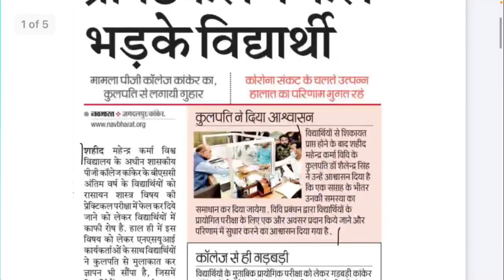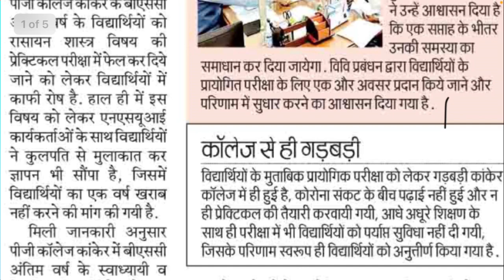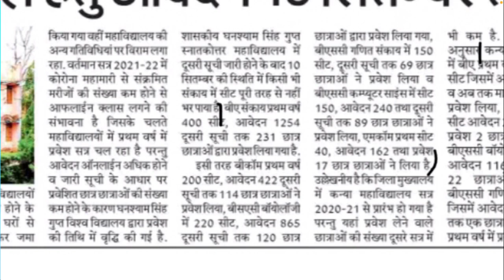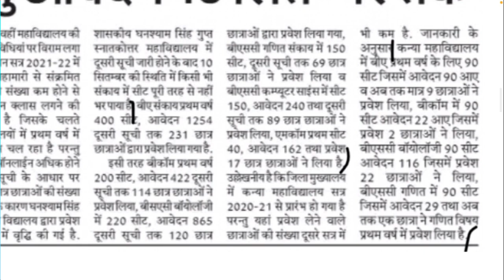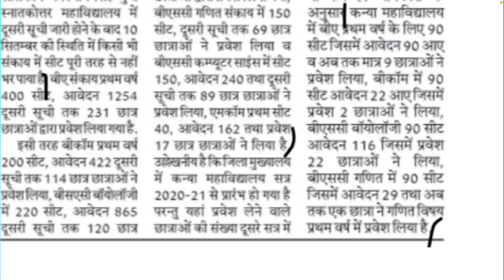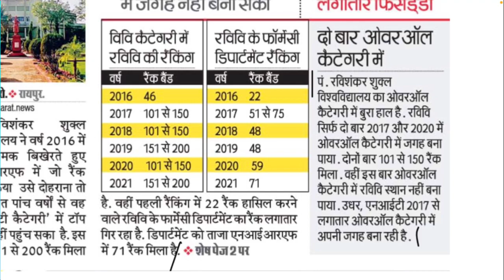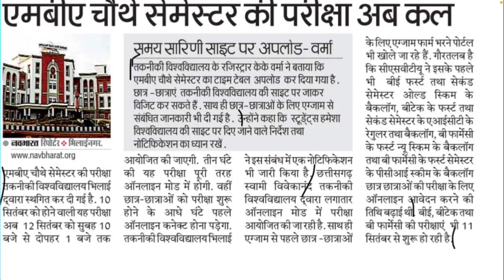11 September 2021 | CG EDUCATION NEWS | PRSU | DURG UNIVERSITY | CSVTU EXAM NEWS | BASTAR UNIVERSITY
11 September 2021 | CG EDUCATION NEWS | PRSU | DURG UNIVERSITY | CSVTU EXAM NEWS | BASTAR UNIVERSITY

About this video:
Hello dosto Mai hu Ram Verma aur is video me apko 11 September 2021 ki Chhattisgarh ke education se jude sare latest update diya gaya hai ummid hai apko video pasand aayegi

                                       धन्यवाद !

Topic explained:
1) CG LATEST NEWS TODAY |
2) CG EDUCATION NEWS  |
3) CHHATTISGARH NEWS |
4) CHHATTISGARH HINDI NEWS |
5) CHHATTISGARH LATEST NEWS |
6) CHHATTISGARH LATEST HINDI NEWS |
7) CHHATTISGARH TODAY NEWS |
8) CHHATTISGARH NEWS IN HINDI |
9) CG NEWS |
10) CG HINDI NEWS |
11) CHHATTISGARH NEWS TODAY |
12) CG LATEST NEWS |
13) CG LATEST HINDI NEWS |
14) CG COLLEGE EXAM NEWS 2021 |
15) CG UNIVERSITY EXAM NEWS TODAY |
16) DIGVIJAY COLLEGE RAJNANDGAON  |
17) CG PG MERIT LIST 2021 |
18) CG COLLEGE NEWS |
19) PRSU NEWS TODAY   |
20) PRSU NEW UPDATE |
21) HEMCHAND YADAV UNIVERSITY DURG |
22) DURG UNIVERSITY NEWS TODAY |
23) PRSU ADMISSION FORM 2021 |
24) CG COLLEGE EXAM NEWS 2021   |
25) CG COLLEGE ADMISSION 2021 |
26) ATAL UNIVERSITY BILASPUR |
27) CG MERIT LIST 2021 |
28) DURG UNIVERSITY NEWS |
29) PRSU 2nd MERIT LIST 2021 |
30) CG COLLEGE MERIT LIST 2021 |
31) BILASUR UNIVERSITY MERIT LIST |
32) NEHRU COLLEGE DONGARGARH |
33) CGPSC 2021 |
34) BASTAR UNIVERSITY EXAM 2021  |
35) CSVTU EXAM NEWS  |
36) GGU ADMISSION 2021-22 |
37) ATAL UNIVERSITY MERIT LIST 2021 |
38) DEGREE COLLEGE RAIGARH |
39) SCIENCE COLLEGE DURG |
40) 3RD MERIT LIST 2021 |
41) CSVTU NEWS |
42) GHANSHYAM SINGH GUPT PG COLLEGE BALOD |
43) PRSU MERIT LIST 2021 |